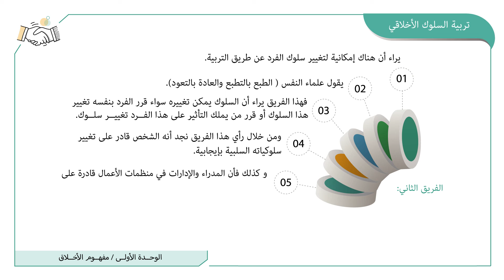أخلاقيات وقيم العمل (366 دار): الوحدة الأولى: الفيديو الأول